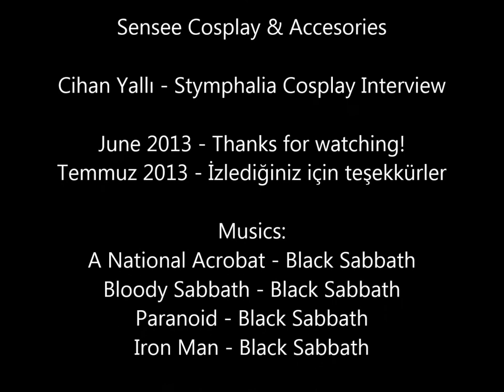Cihan - Stymphalia Cosplay Röportajı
My Cosplay Activities and Tutorial Works...
EUROCOS TEMSİLCİMİZ STYMPHALIA COSPLAY'E DESTEK VERELİM!!! :D